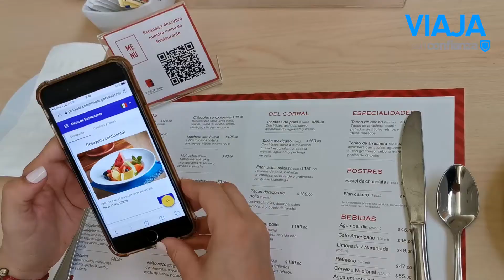¡Viaja con Confianza!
Ana Gómez, de la empresa Tanger-Inc Meetings & Events, nos cuenta su experiencia en el hotel Fiesta Inn Insurgentes-Viaducto.